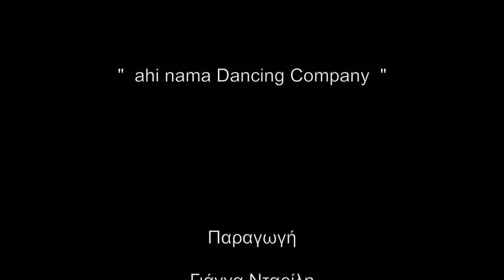Το New Greek TV στη διάσημη Σχολή Χορού " Ahinama D.C " στο Γαλάτσι της Αθήνας